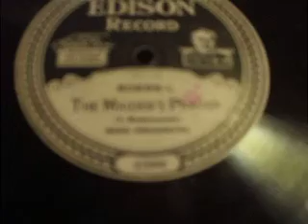"The Maiden's Prayer" T Badazerewska) Played by Reed Orchestra (Edison Diamond Disc 80696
Classic Victorian Tune